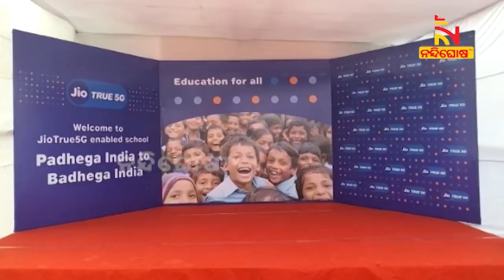ରାଷ୍ଟ୍ରପତି ଦ୍ରୌପଦୀ ମୁର୍ମୁଙ୍କ ଗାଁରେ ମିଳିବ 5G ସେବା । NandighoshaTV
ଦେଶରେ ଆରମ୍ଭ ହୋଇଛି ୫G ସେବା । ୫G ସେବାର ଉଦଘାଟନ କରିଛନ୍ତି ପ୍ରଧାନମନ୍ତ୍ରୀ ନରେନ୍ଦ୍ର ମୋଦି । ସେପଟେ ଓଡ଼ିଶାରେ ରାଷ୍ଟ୍ରପତି ଦ୍ରୌପଦୀ ମୁର୍ମୁଙ୍କ ଗାଁରେ ୫ଜି ଡେମୋନଷ୍ଟ୍ରେସନ କରାଯାଇଛି

* DishTV Channel No: 1367
* Airtel Digital TV Channel No: 611
* TATASky Channel No: 1779
* hathw@y Channel No: 731
* Ortel Channel No: 707
* Videocon d2h Channel No: 840
* SITI Channel No: 17 & 458
* GTPL Channel No: 719
* SUN Direct Channel No: 667
* Asianet Channel No: 219